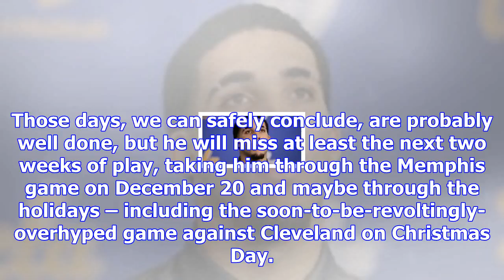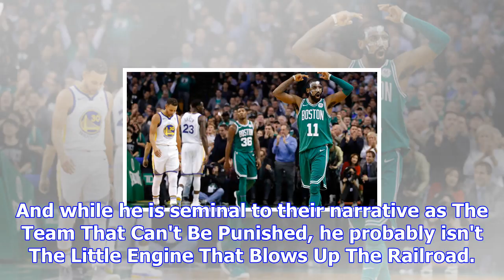Curry's injury won't spell doom for warriors, unless...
The Golden State Warriors finally have provided a reason for its fans to feel a little of the angst ...